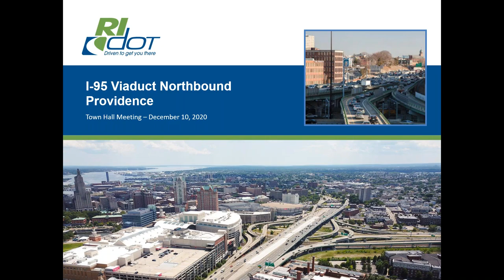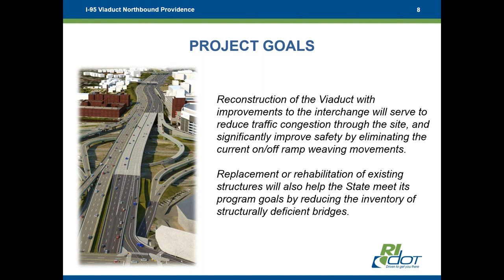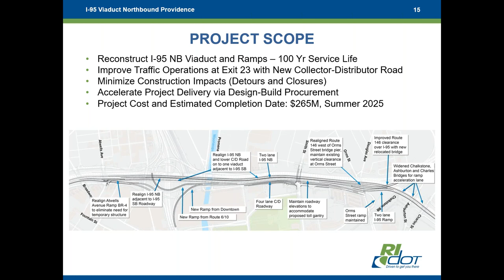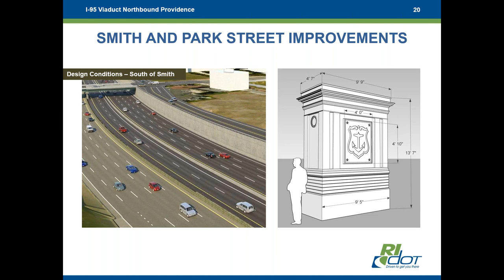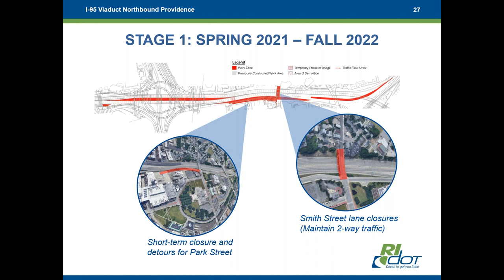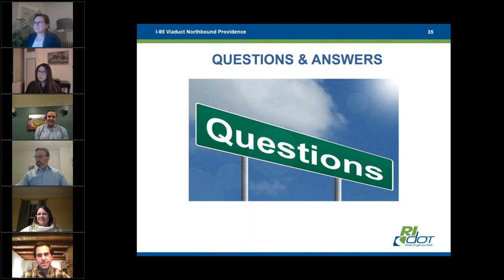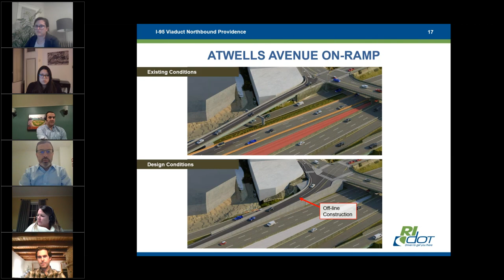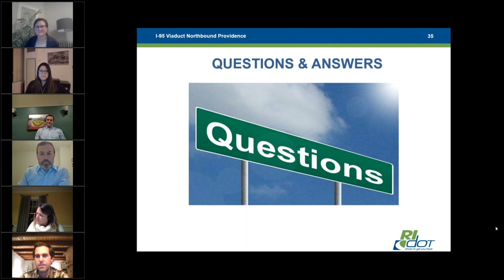RIDOT - I-95 Northbound Viaduct - Project Webinar